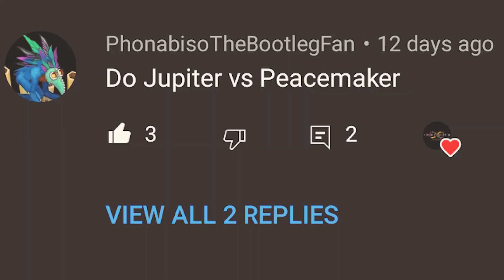OFF THE ROAD PEACEMAKER VS JUPITER | INFINITE OPEN WORLD DRIVING OTR | ANDROID GAMEPLAY HD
Hi there
INFINITE
Game Raider